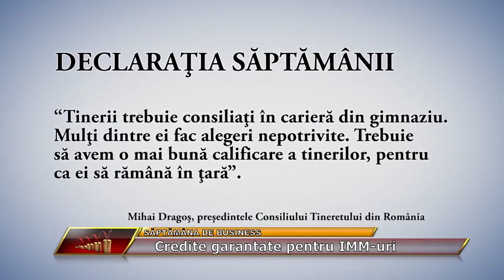Saptamana de Business TV: Cu Costel Filipoiu, FNGCIMM Prahova, part. 3/3 (10.10.2016)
Emisiunea Saptamana de Business de aseara, realizata de Daniel Lazar si difuzata de postul regional VP TV, l-a avut ca invitat pe Costel Filipoiu, reprezentantul regional al Fondului National de Garantare a Creditelor pentru IMM-uri. In cadrul emisiunii puteti afla ce investitii garanteaza Fondul, care sunt noutatile si implicarea FNGCIMM in cadrul Programului Prima Casa, a carui ultima etapa din 2016 incepe chiar astazi, precum si cateva date statistice despre afacerile creditate in Prahova in ultimul timp.